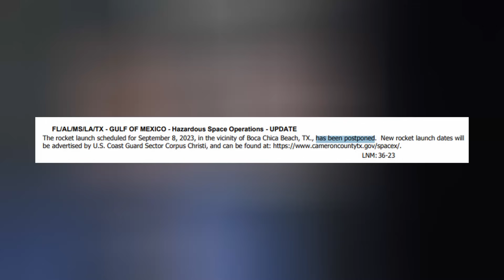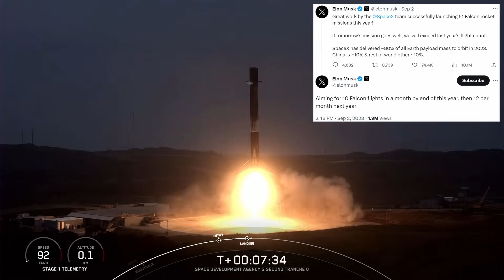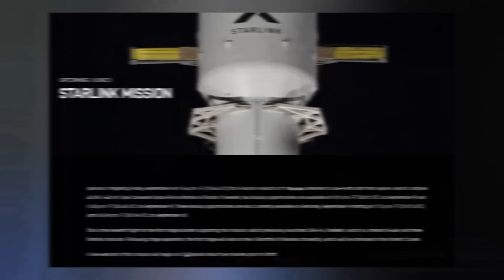Elon Musk: Starship Ready and Waiting on FAA for Launch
Starship Super Heavy 25/9 has been stacked and waits FAA approval for launch. Falcon 9 puts 2023 on the board. And Crew-6 returns to Earth. Ep 392

THUMBNAIL: SpaceX

TIMESTAMPS:
Intro: 0:00
Starship: 0:17
Falcon: 1:15
Starlink: 1:55
Dragon: 2:14